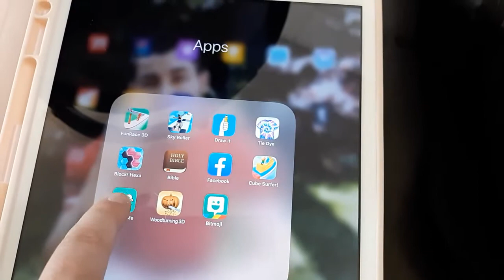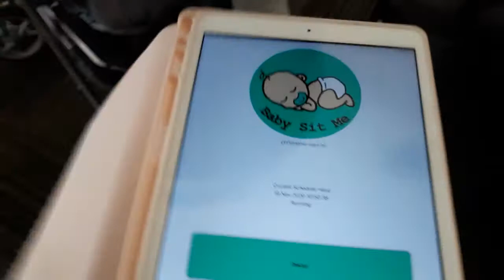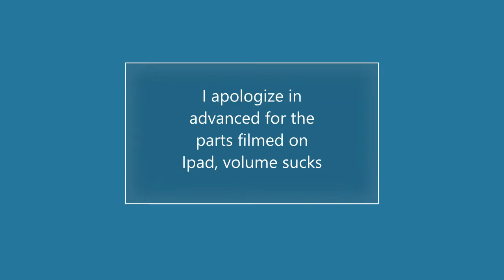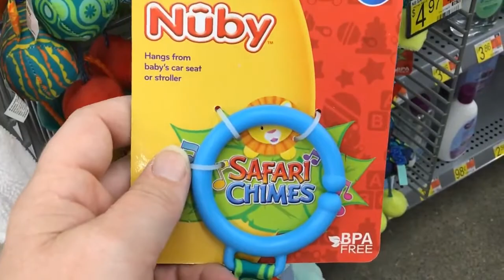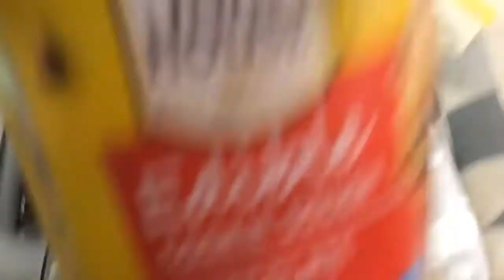Another day out with Christopher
another video of a day out with Christopher, I tried SO hard to get some reactions (compliments, comments etc) and...it flopped today IDK why :(
but hope you enjoy the video, i'm sure gonna miss this lil guy while he's gone and can't wait to get him back all stuffed and buffed lol